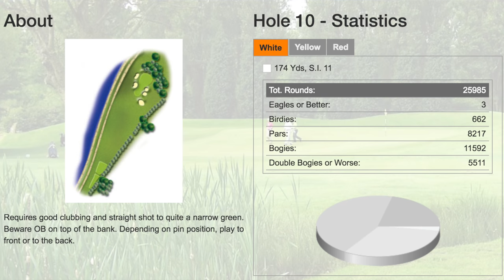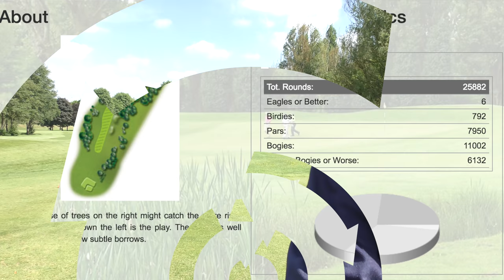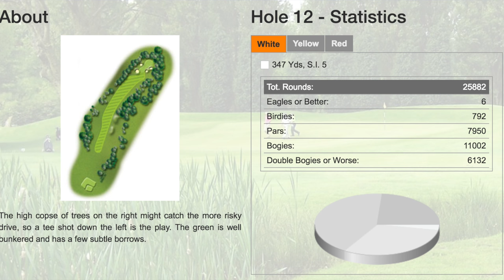ME vs MY DAD!!! Course Vlog - Withington GC - Part One